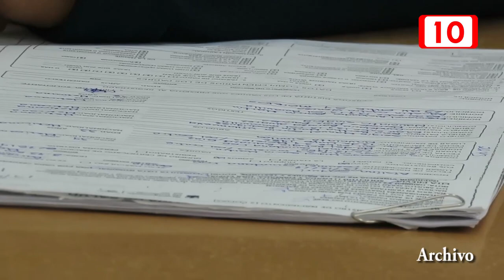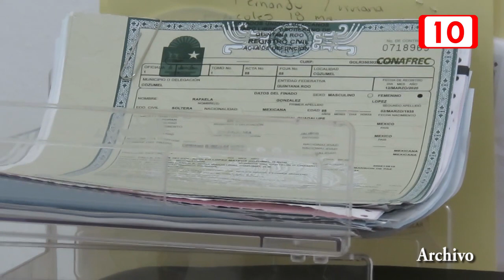Exhorta registro civil a no exponer recién nacidos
Exhorta registro civil a no exponer a los niños pequeños para su registro de nacimiento durante esta pandemia.